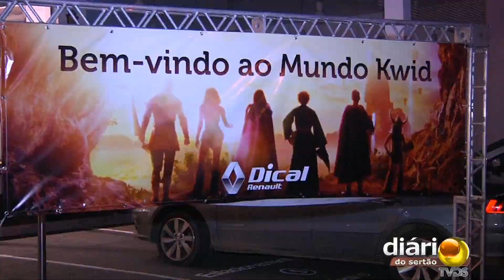Dical Renaut de Cajazeiras lança o Kwid Outsider